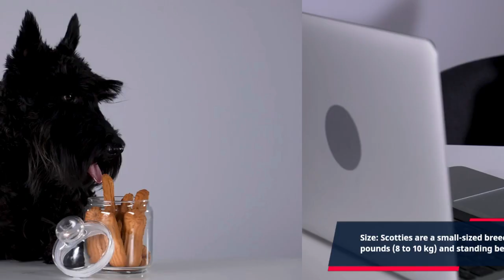5 Surprising Facts About Scottish Terrier You Didn't Know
Step into the captivating world of Scottish Terriers, the small and independent dog breed known for their unique appearance and strong-willed personalities. This video is perfect for Scottie enthusiasts, potential owners, or anyone who loves exploring the charm of delightful dog breeds. Learn about the breed's Scottish origins, their weather-resistant double coat, and the traits that make them such popular and affectionate companions. Join us as we uncover the fascinating world of Scottish Terriers and reveal what makes them truly one-of-a-kind.